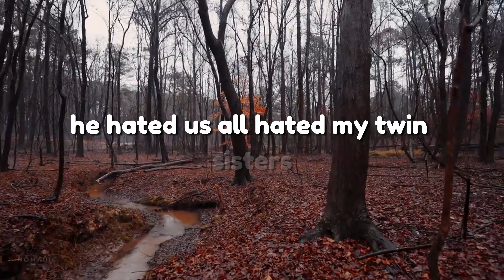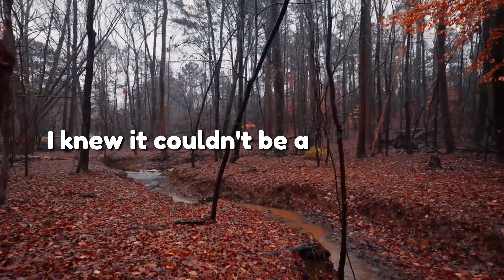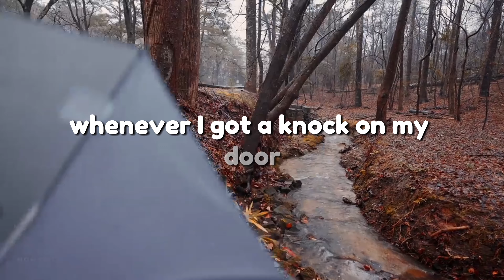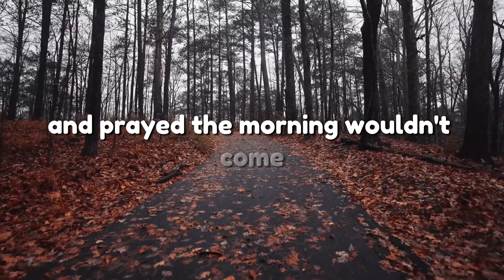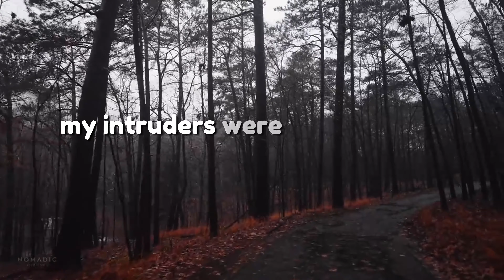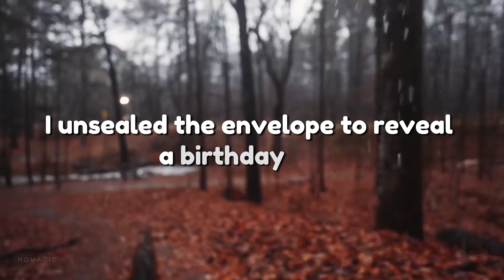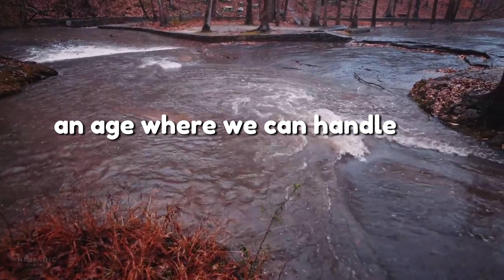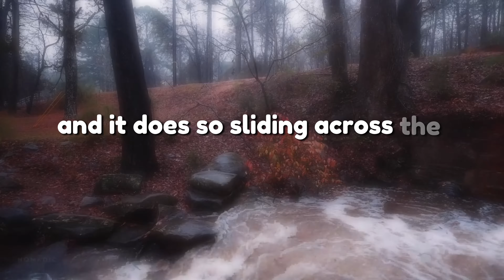All Of The Women In My Family Die At Age 27 | Real Horror Stories